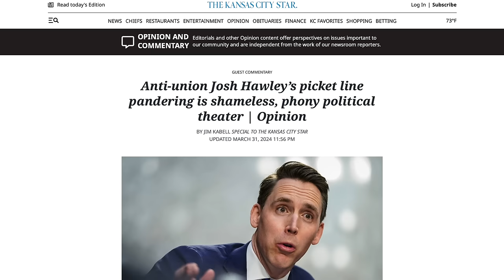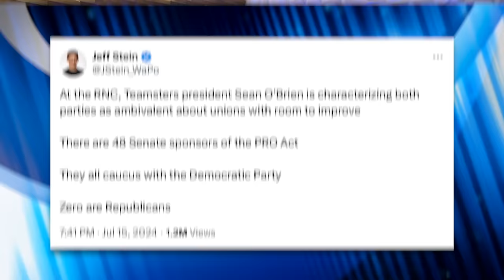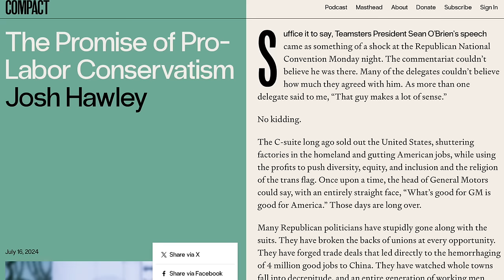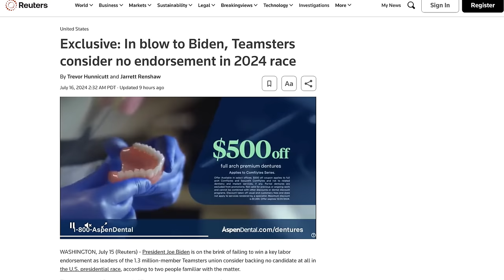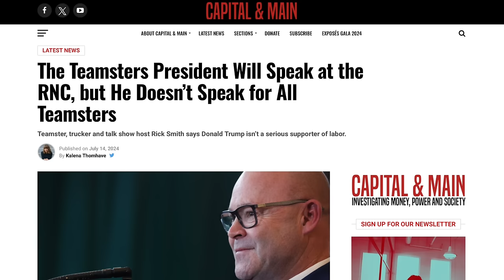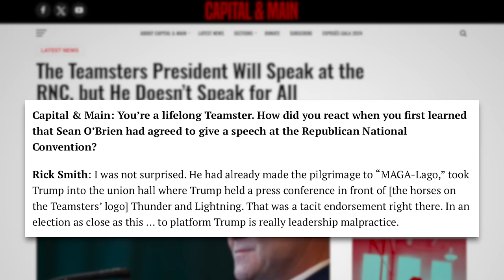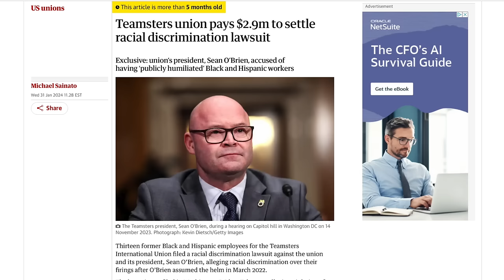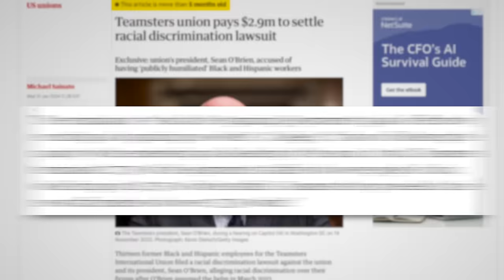Major Union Leader Sells Out Members for GOP Clout: Sean O’Brien Attacks ‘Far Left,’ Praises Trump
Teamsters President Sean O’Brien spoke at the RNC Convention and pretended as if Republicans were becoming a pro-labor Party. He also praised Trump and hit back at the “far left” who he says called him a “traitor” for his RNC speech. In this video we’ll try to comprehend O’Brien’s bizarre, counter-productive maneuver.